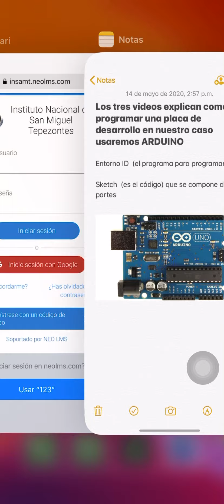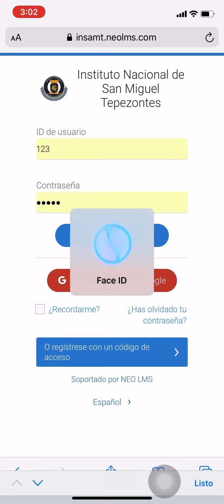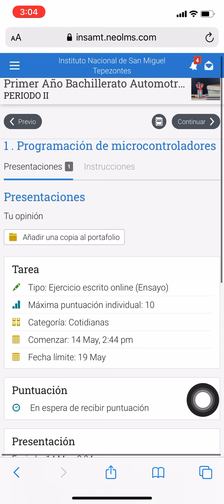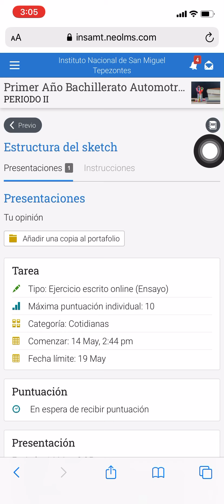Comentar videos sobre Programación de microcontroladores